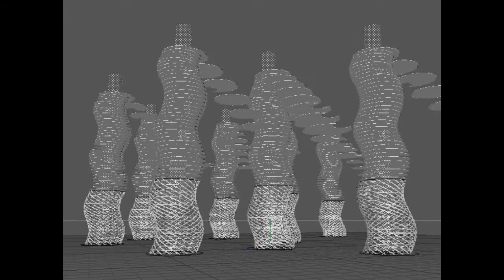Spiralia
- Read the story about this project here.

The ‘city of vertical villages’ by Rocco Maragna. The vertical promenade connects horizontally through bridges to the adjacent vertical villages is accompanied by the soothing sound of water and the gentle breeze swirling amongst the vegetation, enlivened with reflections of sunlight and echoes of the inhabitants. As day gives way to dusk, the solar cables spiral upwards on the exterior surface, encircle the exterior, emitting a glow highlighting the spiral form. Each spiral becomes a series of vertical villages, grounded in a landscape that reconnects the individual in harmony with nature.